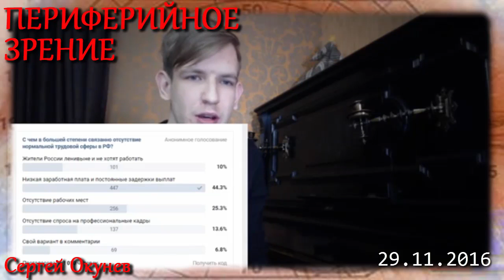Периферийное зрение 29-11-2016 (Сергей Окунев)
Периферийное зрение от 29 ноября 2016 года (Сергей Окунев)
5/11/2017 АРТПОДГОТОВКА. Вячеслав Мальцев. Плохие новости. Не ждем, а готовимся!

Окунев, а что про гастарбайтеров в вашем опросе? Забыли, А ??? Гастеры заняли наши рабочие места!

P.S. Благодарю за вашу деятельность )

Вчера опять от имени народа
- Мы смело повернули реки вспять.
- Пусть знает наша матушка-природа, что дети созидают, а не спят.
- И, восхищаясь нашим мудрым строем, мы заявляем без красивых фраз,
- Мы, сколько нужно, столько перестроим, вот только пусть народ нам даст приказ.
Вчера опять от имени народа в стране подорожала колбаса.

- Bitcoin: 1MALCEVzgq9NKGdVb6MoBXuTygtEFk1H5s